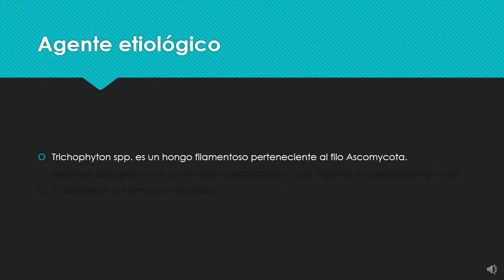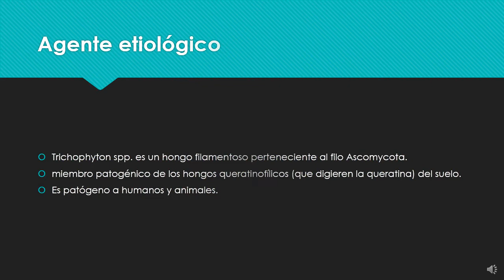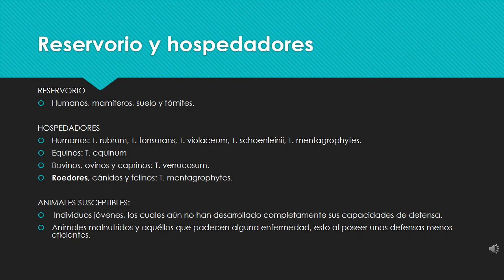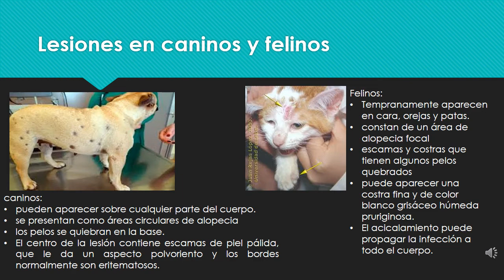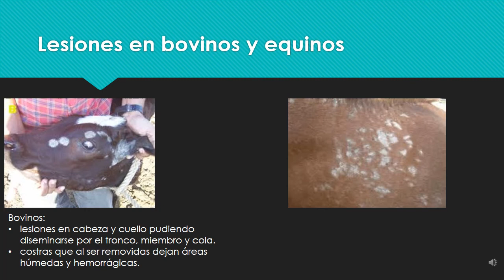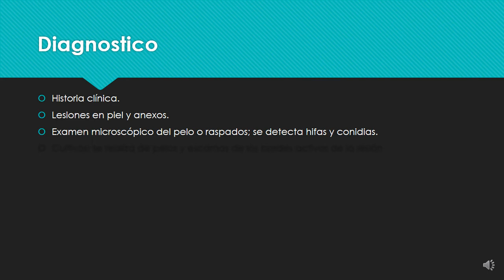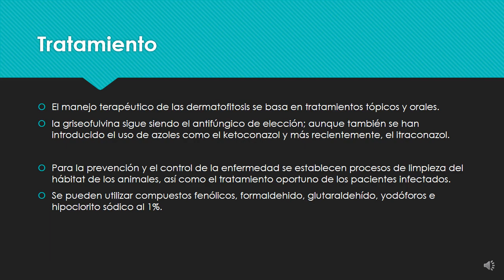Dermatomicosis Trichophyton spp G.3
dermatomicosis por trichophyton